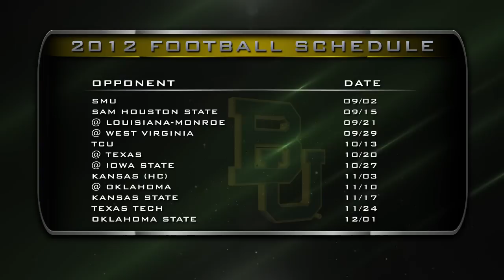2012 Spring Football Previews: Baylor